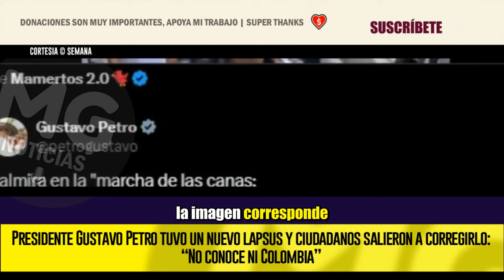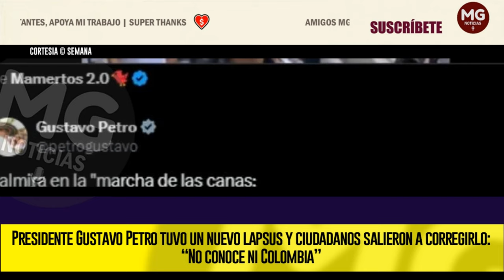NUEVO LAPSUS ⚡ "PRESIDENTE PETRO NO CONOCE COLOMBIA"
En esta oportunidad, el jefe de Estado compartió un video de las recientes marchas que se vivieron en algunas ciudades del país este jueves, 19 de septiembre, en apoyo a la reforma pensional y al Gobierno nacional. Las movilizaciones que se llamaron la ‘Marcha de las canas’ y fue promovida por el petrismo, especialmente por Gustavo Bolívar, director del Departamento de Prosperidad Social (DPS).
SEMANA